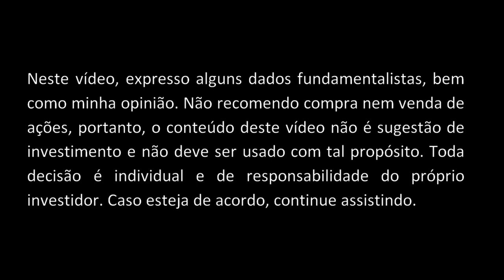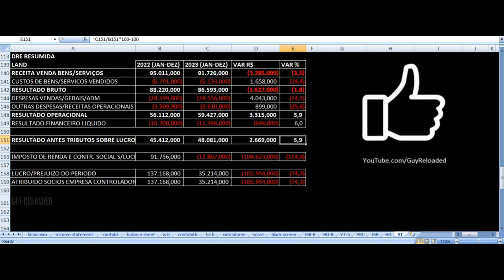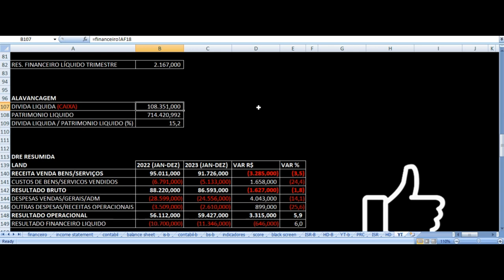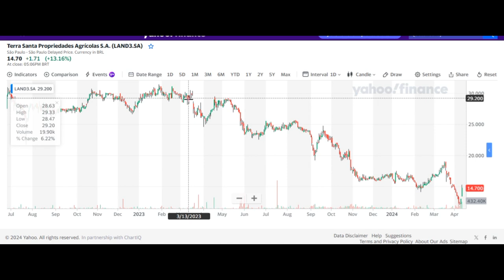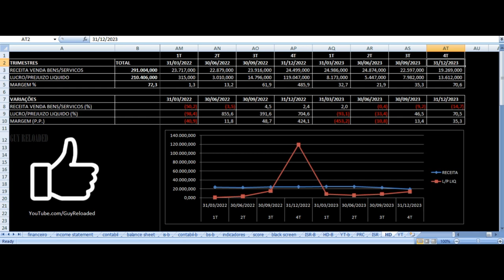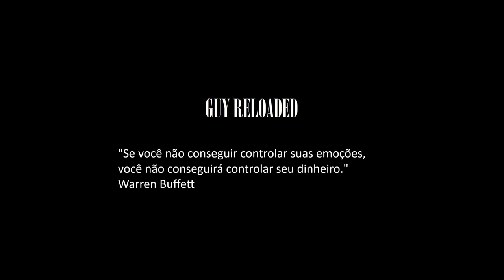Terra Santa Propriedades - Vale Investir Nas Ações? LAND3 Resultados 4T23 Análise Fundamentalista